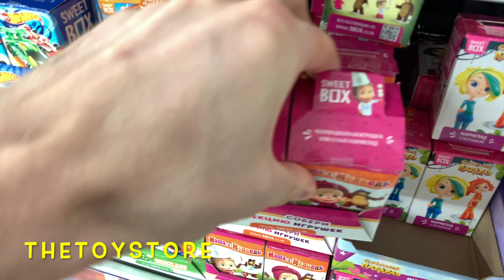✅ ЭТУ ПЕСНЮ ИЩУТ ВСЕ #201 | Самая лучшая музыка для расслабления души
✅ ЭТУ ПЕСНЮ ИЩУТ ВСЕ #201 | Самая лучшая музыка для расслабления души. Ты на канале «TheToyStore», тут мы помогаем расслабиться, успокоиться, поднять настроение с помощью ритмичной, приятной музыки и, конечно же, оригинальной заставки, а именно, берем вкусняшки и кладем их в корзинaу, тем самым создавая эффект Вау-у-у, в какой-то мере возможно это даже АСМР(ASMR).